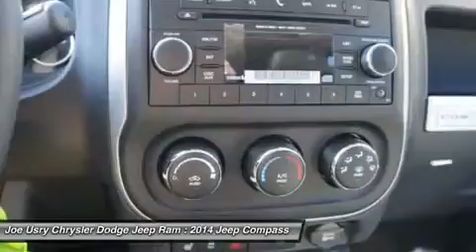2014 JEEP COMPASS Jackson, MS ED671671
2014 JEEP COMPASS Jackson, MS
Stock# ED671671

5395 I 55 N.

You'll love this 2014 Jeep Compass. This is a car you'll want to take home. With 0 miles, it features Variable transmission and an exterior color of Deep Cherry Red Crystal Pearlcoat. Call us and be the first to open the car door today!